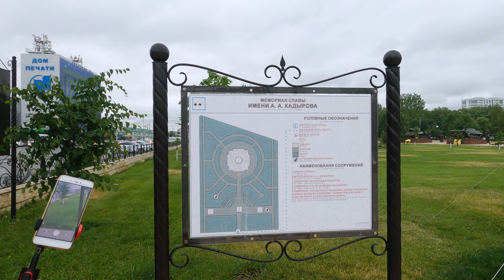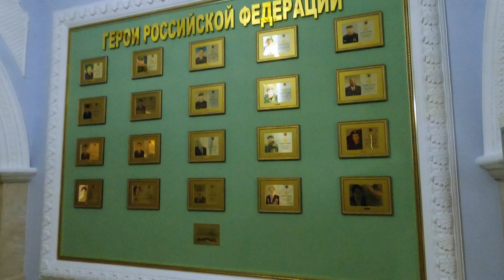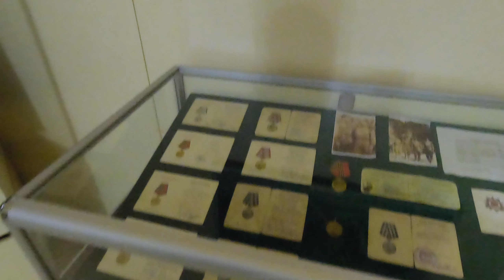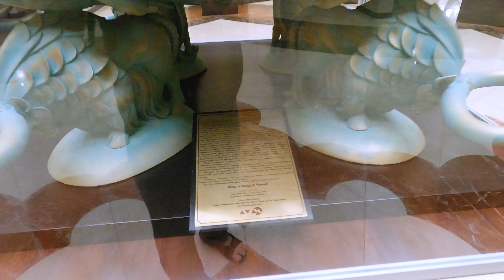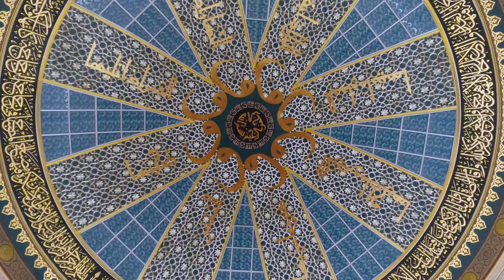А так ли грозен Грозный? Чечня. Музей А.Кадырова. Мечеть "Сердце матери" им Аймани Кадыровой – Аргун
Большое путешествие по Росии на автомобиле с палаткой, во время пандемии COVID-19.

Продолжение нашего знакомства с Чеченской республикой и сегодня мы продолжим осмотр Грозного, а так же посетим город Аргун.Дожди продолжают загонять нас в музеи, поэтому сегодня в Грозном мы посетим музей А.А.Кадырова и мемориальный комплекс Славы имени Ахмата Абдулхамидовича Кадырова — мемориал, посвящённый победе в Великой Отечественной войне, а также первому Президенту Чеченской Республики Ахмату Кадырову. Так же увидим уже днем Дворец торжеств, резиденцию главы Чеченской республики и посмотрим на Грозный Сити.
Далее отправимся в соседний город Аргун, где увидим центральную площадь, Аргун Сити и очень необычную мечеть "Сердце матери" имени Аймани Кадыровой.